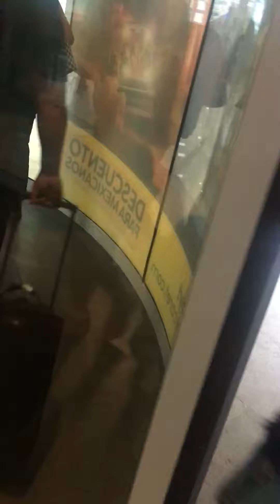Llegada aeropuerto de Cancun